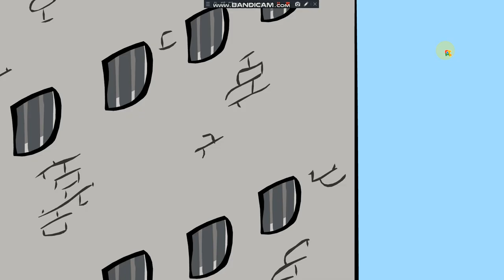Escaping The Prison Bruh Edition (Apr 1, 2021) Chair 2